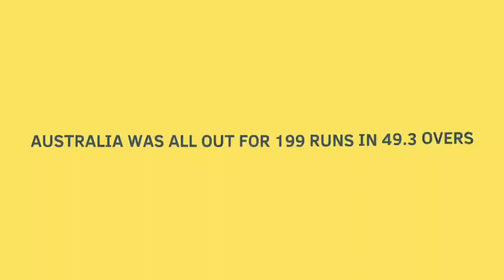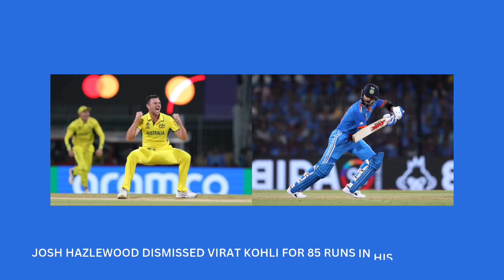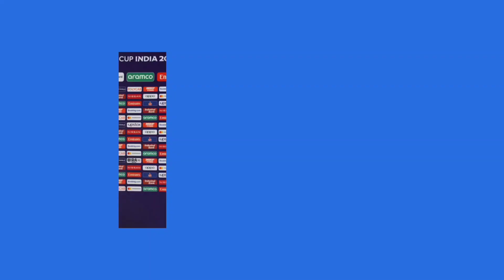Virat Kohli and KL Rahul's courageous innings surprised Australia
Title: -Virat Kohli and KL Rahul's courageous innings surprised Australia

I am not owner of any content which I used in my video all resource like picture or video from google or any other helpful site which help us to explain our video nicely or deeply so I credit to my all work to google or any other sites.if I used any other content then I will definitely credit to him thanks I hope all owner understand to me if i used some content in my videos.

About us: -
   here we upload videos on some topics as Education, Technology, Science, facts, life quotes etc.